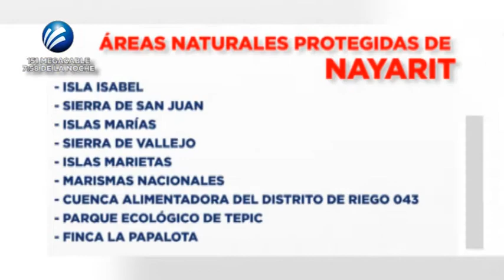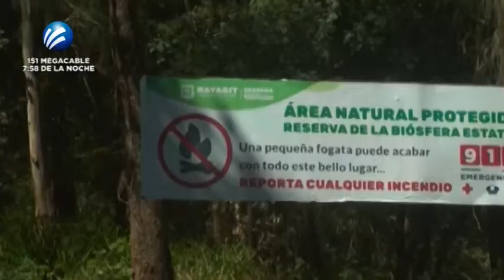ANP NAYARITAS LUCHAN CONTRA CORRIENTE